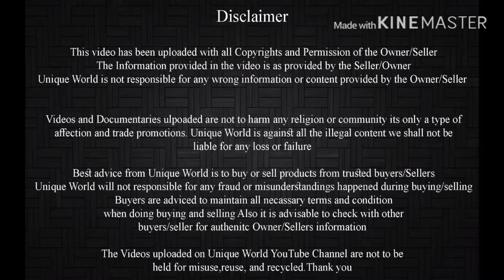Totapari Cross Patira Male | Top Quality | Shahid bhai bantamwale +91 8390840872